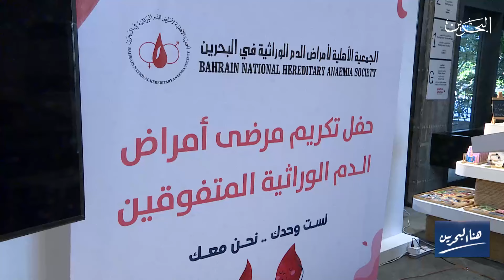هنا البحرين | 22-9-2024